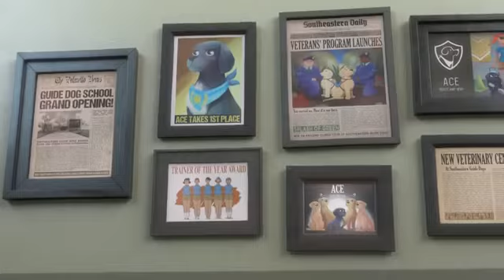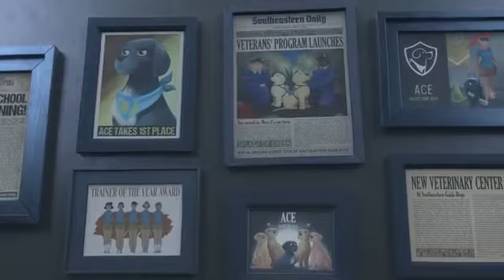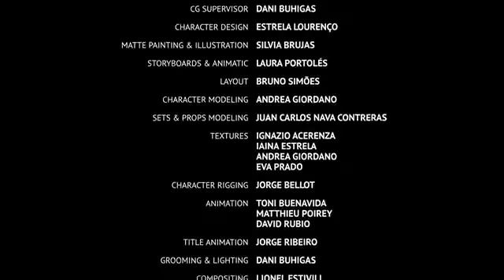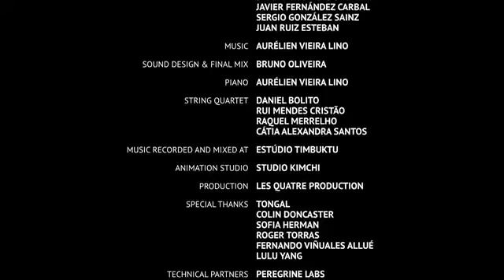dog animation video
guide dog
service dog
southeastern guide dogs
animation
animated film
guy dog
dogs
funny
cute
cartoon
comedy
bow tique
angry prash new video
ghost
bollywood
horror
bollywood movies
horror movies
seguidedogs
southeastern_guide_dogs
amazing_cartoon
cartooncats
cartoondogs
ninjacartoon
funny videos
lovelystory
cutestory
cutedogs
smalldogs
entertainment
pipfilm
pip
peregrine labs
quatre production
studio kimchi
summus render
clarabelle
bow toons
cuckoo-loca
bowtique
angry prash
club
dance
hot dog
hotdog
racers
road ster
adventures
funhouse
fun house
official
original
preschool
toodles
daisy
pluto
goofy
duck
donald
minnie
livestream
club house
mickey mouse
live
kids shows
djr
disney jr
disney junior
paul van dyk
hindi
rs roaster
youtube monetization
youtube partner program
monetization
4000 hours watchtime
tags suggestion
optimize tags
video optimization
get more views
ore views less time
kiden channel
how to gorw your channel
how to get more views
rs roster
cute little puppies
guide dogs
dog training
dog barking
dog sounds
tiktok dog
puppy dog
cute dog funny moments
too cute
dog food
nothing cuter than cute little puppies
my dog
cute babies
cute videos
dog tiktok
cute pets
funny and cute dog
funny dog videos
cute puppy
dog cute
cute puppies
cute animals
funny dog
cute dog
dog videos
cute dogs
dog
pip | a short animated film by southeastern guide dogs
roast
new video
new roast video
roast video
tamil
small
chiweenie
dalmador
pomeranian
pomsky
cavachon
beagle
pug
puggle
wolf dog hybrid
goldendoodle
shepsky
labradoodle
boxer
pitbull
poodle
golden retriever
labrador retriever
husky
german shepherd
guarding
beautiful
playful
energetic
carryminati new roast video
cross breed
mixed
hybrid
big
powerful
popular
triggered insaan new roast video
10
top